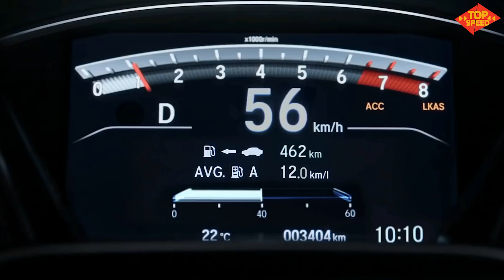ഇന്ത്യയിൽ പ്രൊഡക്ഷൻ നിർത്തി വെച്ച മോഡലുകൾ | Discontinued cars in India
There are some excellent model cars that have had to stop production due to the changes and crises in the Indian automotive market. The huge competition from rivals and the entry of bs6 emission norm Kovid all created big crises in the car market. As a result, companies were forced to suspend production of some models temporarily and completely. What are the best vehicles that had to stop production like that?

ഇന്ത്യയിലെ ടാറ്റയുടെ നിലവിലെ കാർ മോഡലുകൾ ഇതൊക്കെയാണ് | All New cars of Tata

Products We use for Our Car

Convex Blind Spot Mirror

Car Dust Cleaner - AC and DC

Top Speed Channel Aims to Provide best information about new vehicles ,car, trucks and Bikes in Indian Market. This channels also provides various information about top 10 vehicles, news related to vehicles, in Kerala pricing, information etc. Top Speed participates in the amazon services LLC Associates Program which means as an associate I earn from qualifying purchases you make.